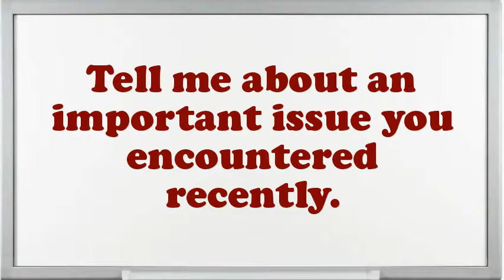Component Design Engineer Interview Questions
Interview Questions for Component Design Engineer.What extreme challenges presently do you think an Component Design Engineer is facing?Illustrate few exemplars of companionship as an Component Design Engineer.What was the critical condition you have experience as an Component Design Engineer?In your Component Design Engineer Chef job did you feel you improved agreeably?How do you decide what gets top priority when scheduling your time?